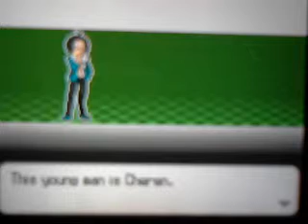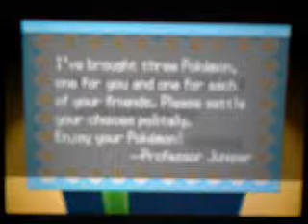Pokemon Black Chapter 1: The Selection